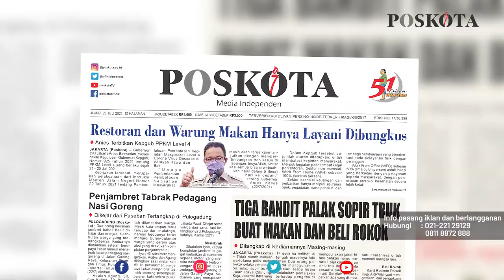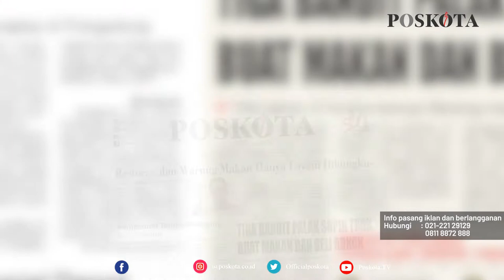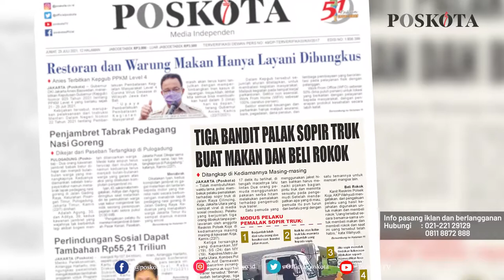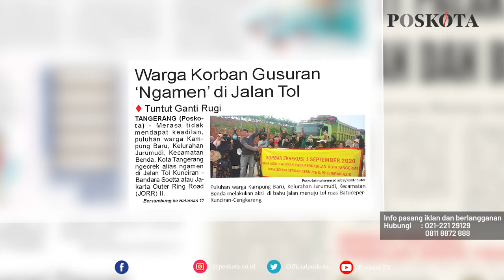HEADLINE HARIAN POSKOTA EDISI JUMAT 23 JULI 2021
Harian Poskota menyajikan beberapa topik menarik di antaranya Gubernur DKI Anies Baswedan keluarkan aturan di masa PPKM level 4, tiga pemalak truk kontener di Jalan Raya Cilincing diringkus, puluhan warga Kampung Baru, KotaTangerang protes ganti rugi lahan dengan meminta sumbangan di Jalan Tol Kunciran - Bandara Soetta.